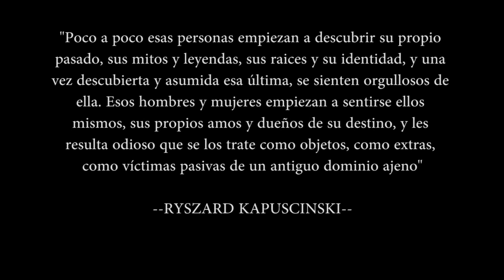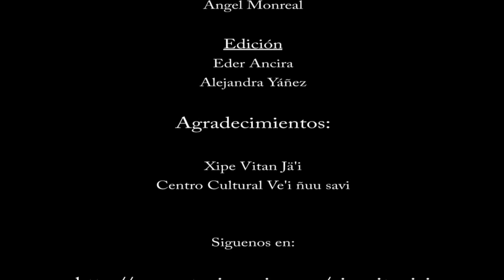De los pueblos originarios al Metal Rock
Con sonidos de las tierras ancestrales de la nación que hoy conocemos como México, un grupo comprometido con las raíces etnográficas, las lenguas autóctonas y la música, da una nueva dimensión al Metal y a los géneros  musicales. Un nuevo Paradigma en un documental con la firma de la casa productora Paradigma